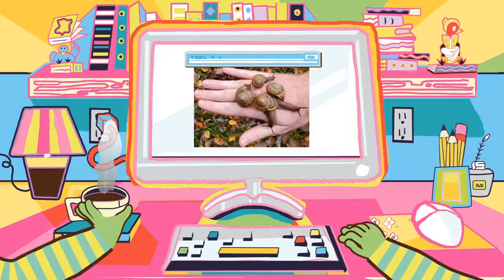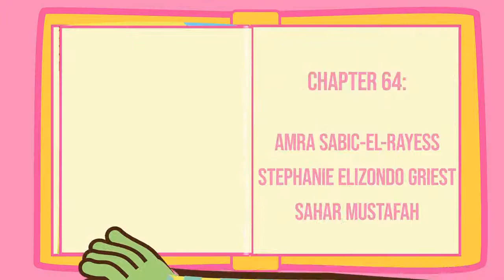Dreaming of America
Immigration, borders and race are topics in the latest works from Amra Sabic-el-Rayess, Stephanie Elizondo Griest and Sahar Mustafah. Join them in conversation about their most recent books: The Cat I Never Named: A True Story of Love, War, and Survival (Sabic-el-Rayess), All the Agents and Saints: Dispatches from the U.S. Borderlands (Elizondo Griest) and The Beauty of Your Face (Mustafah). Hosted by Diana Revell.

The Festival remains free with help from individual donors.

and on social media to get Festival updates (@sofestofbooks on Twitter, Facebook and Instagram).